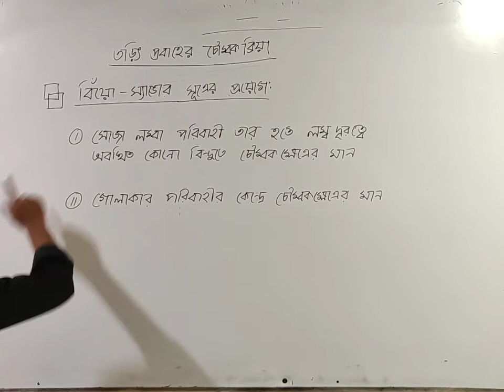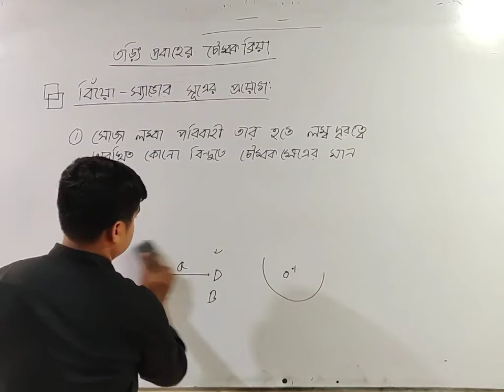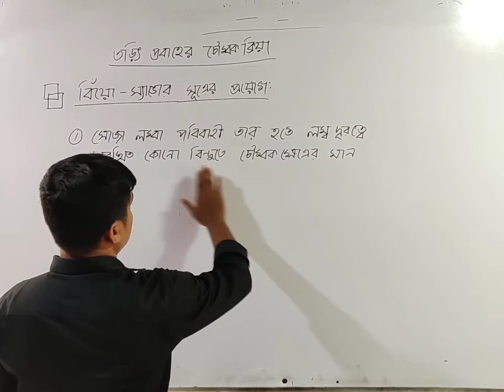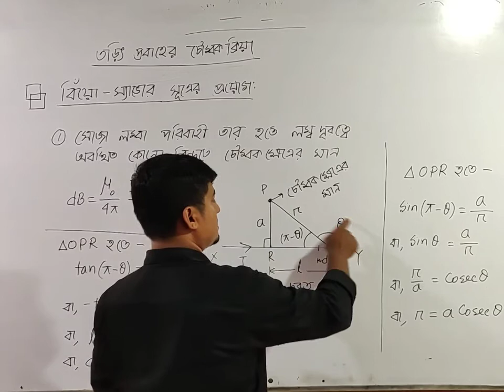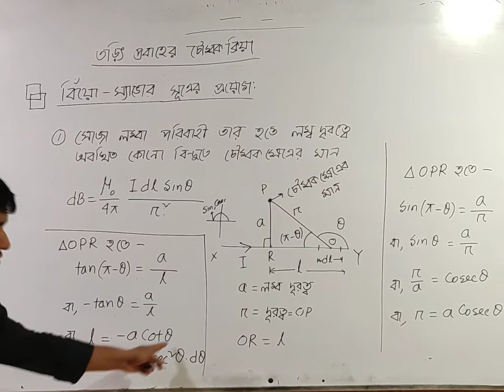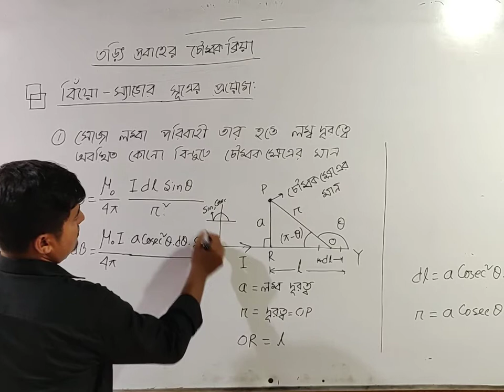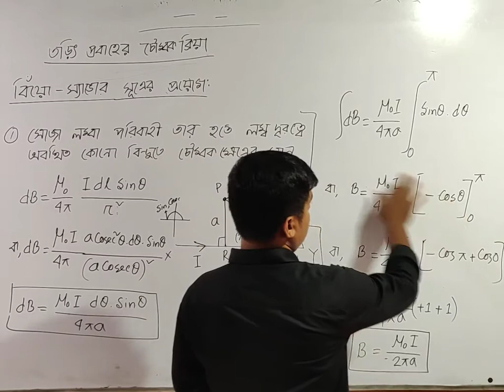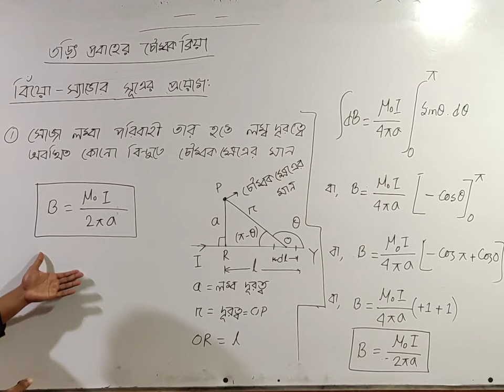বিদ্যুৎ প্রবাহের চৌম্বকক্রিয়া লেকচার-৩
বিয়ো- স্যাভোর সূত্রের প্রয়োগ(লম্বা ও সোজা পরিবাহির জন্য লম্ব দূরত্বে চৌম্বক ক্ষেত্রের মান )